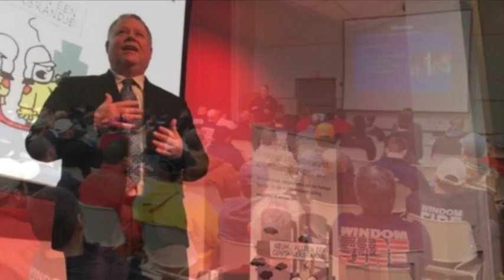From Firefighter to Fire Chief – The Tom DeSorcy Story - 397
In this episode, Dr. Gasaway talks with Retired Fire Chief Tom DeSorcy about how he quickly went from being a volunteer firefighter to career fire chief.

Tom DeSorcy joined the fire service in 1983 and became the first paid firefighter in his hometown of Hope, B.C., when he became fire chief in 2000.  This followed a career in broadcasting in local radio and his talk show eventually was heard across Canada, via satellite from Vancouver in the early ‘90s.  Now retired, his voice can be heard on the Firefighting in Canada - The Podcast and he lends his voice in narrating online training.   Tom is married with 2 children, and 2 grandchildren.  He is equally at home at a bonspiel (which for us lay people, is a curling tournament), on the golf course or in the kitchen, and he continues to enjoy his connections to the fire service.

Tom’s story may be unique as he quickly went from serving as a volunteer fire fighter to becoming the fire chief almost.  The town of Hope was surrounded by two regional district electoral areas and each had their own fire department.  When all of these areas were amalgamated into a District Municipality, 3 fire departments existed.

It became apparent that a single fire department needed to be created and thus a contract fire chief position was offered which Tom accepted the position.  Originally this was supposed to be a 10 month contract however, Tom realized that it could be extended to a permanent position and began to seek out training opportunities to “put himself in a position to accept a job should it be offered”.  That was in 1999.  In 2000 the contract ran out and a permanent position was not being considered.  This is when the existing volunteer chiefs put their pagers on the council table in a mass protest resignation until Tom was hired.

Tom then set out on the journey to create a “modern” fire department from the current social club that existed, all the while battling resistance to change not only from within, but from the community.  This was a struggle to say the least.   It was through various associations and the networking it brought to connect Tom the outside world of firefighting.  He adopted a “Moss and Grass” approach to leadership where he supported positive growth and ignored naysayers that stood in his way.

Today, he’s come full circle in creating a succession plan where they now have a Fire Chief and Deputy in a progressive and busy department of professional volunteers.

During this episode we discuss:

The unique demographic of the community of Hope, British Columbia and the challenges it creates for the fire department.

How Tom became the fire chief when the three existing fire chiefs in the community all resigned.

Tom’s thoughts on the generational changes he’s observed since joining the fire service in 1983.

Tom’s application of his unique “Moss and Grass” leadership.

The role fire associations played in Tom’s personal development journey.

How Tom planned for succession and preparation for retirement.

Tom’s advice for firefighters preparing for retirement.

Richard B. Gasaway, PhD, CSP is widely considered a trusted authority on human factors, situational awareness and the high-risk decision making processes used in high-stress, high consequence work environments. He served 33 years on the front lines as a firefighter, EMT-Paramedic, company officer, training officer, fire chief and emergency incident commander.  His doctoral research included the study of cognitive neuroscience to understand how human factors flaw situational awareness and impact high-risk decision making.

Stitcher Radio: SAMatters Radio
Google Play: SAMatters Radio
iHeart Radio: SAMatters Radio

The SAMatters Show is one of the longest running, fastest growing, safety focused program on the Internet.